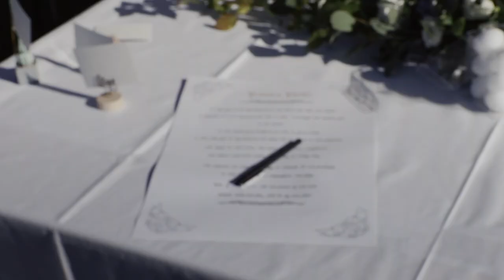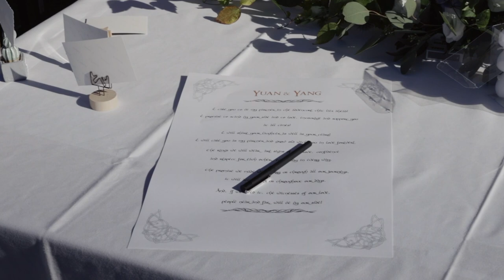Trailer - Wedding of Yuan and Yang Song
It was a charming late summer wedding in Strobl am Wolfgangsee.